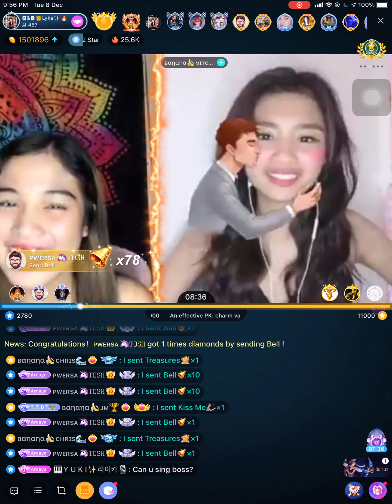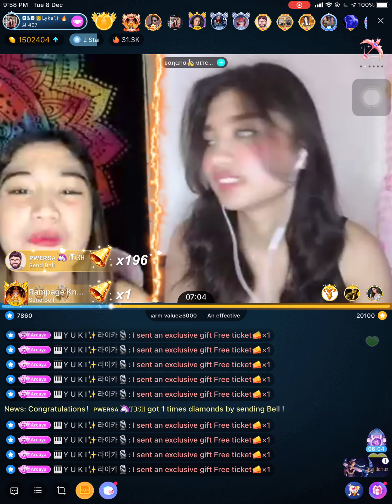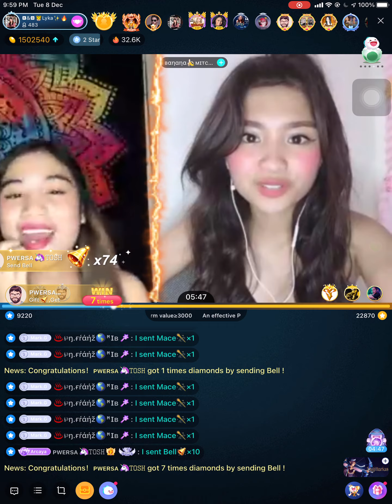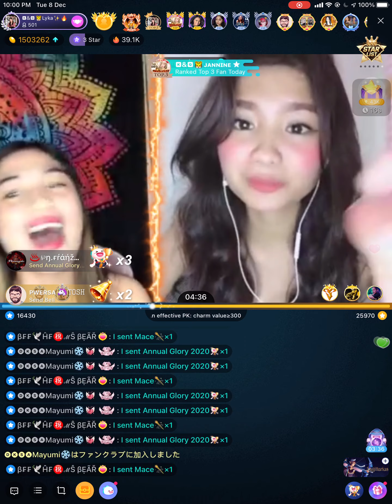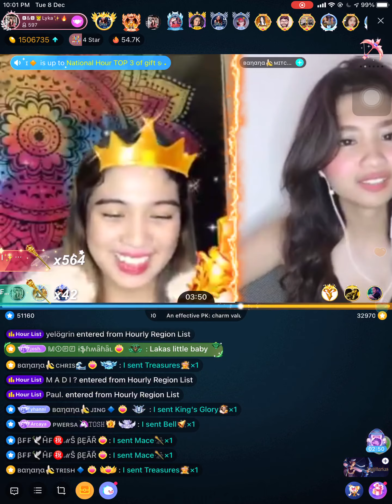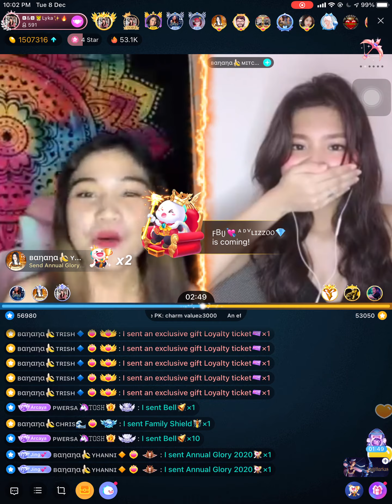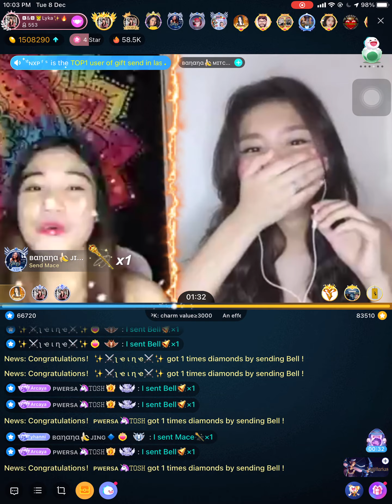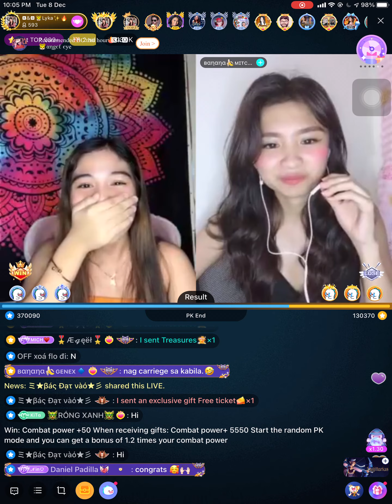Lyka Estrella vs Mitch - OPK (08 Dec 2020)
Prior to joining Tawag ng Tanghalan 2023, she is already rocking it in Bigo Live App

Bigo ID: lykaestrella19